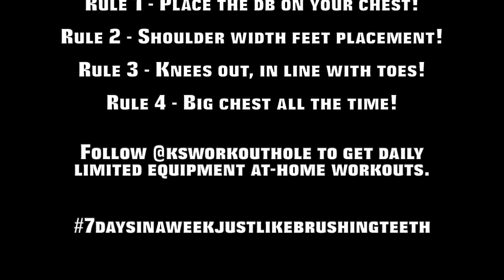Goblet Squats | K's Exercise Library: Legs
In this video, you can learn how to do goblet squats with correct form. With this type of leg exercises you can learn how to exercise at home and eventually, you can build muscle at home and lose fat at home :)

K’s Workout Hole was established by Kaya Vatansever (a.k.a. Coach K) for those who want to make exercise a habit just like brushing teeth! Since 2020, we have been supporting people who want to build muscle and lose fat at home by providing them home workouts with dumbbells, also without equipment and teaching them how to perform exercises with the most efficient and the safest way.

Why?
Exercising regularly helps us to boost our overall health, no doubt about that. But also, it gives us the opportunity to practice our path to success in life. My clients, fellows and I know that anything is achievable with a good plan and systematically execution.

Moreover, when exercising becomes a habit like brushing teeth, it can be used as a sharp sword to destroy all the weaknesses such as bad habits, diseases, depression, problems in sexual life and many more.

Those who exercise regularly always have the power of changing their reality. They regularly practice to take action by working out, they know when to work, when to rest, when to sleep, how to breathe, how to eat.

That's why, I help people to build that healthy habit not only to lose weight, but also to make them mentally and physically healthier, happier and inevitably more successful at the end.